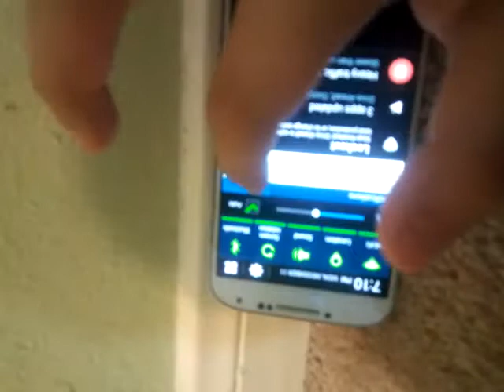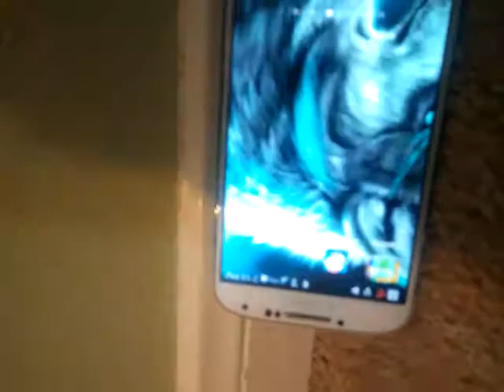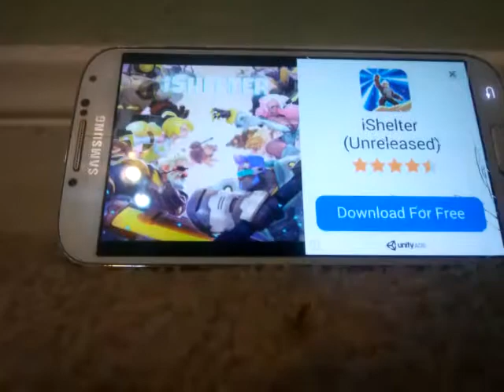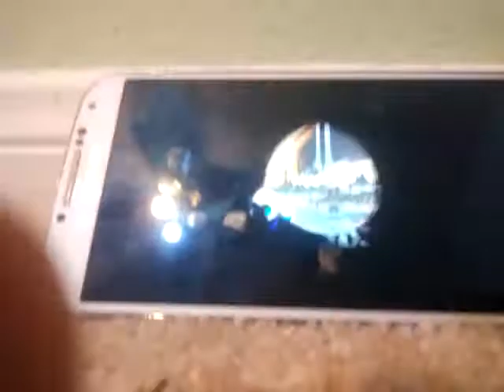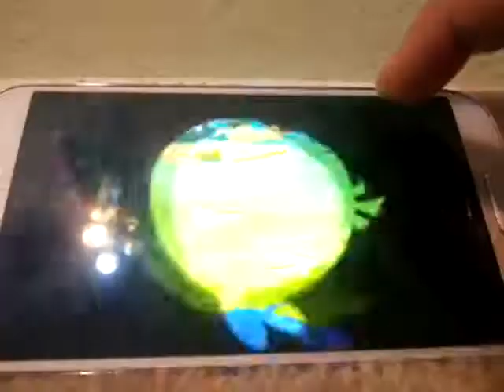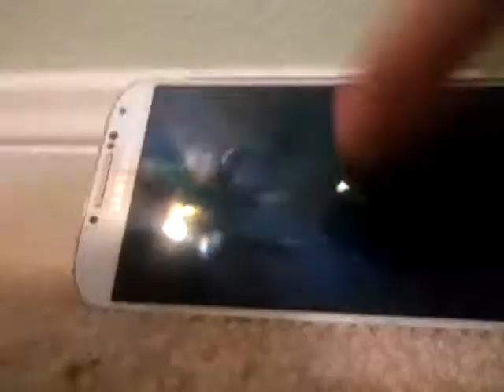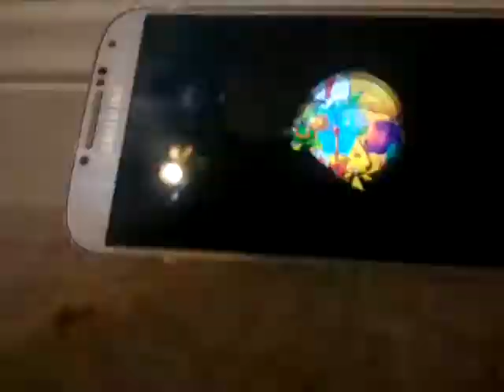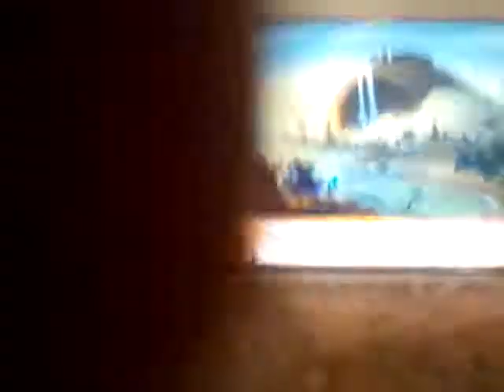Angry birds epic ep 9